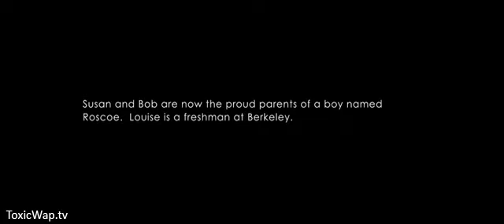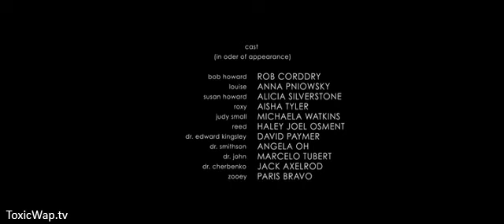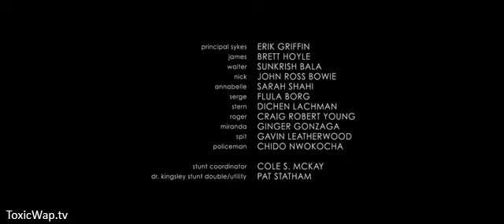Bad therapy part 2 2020 movies